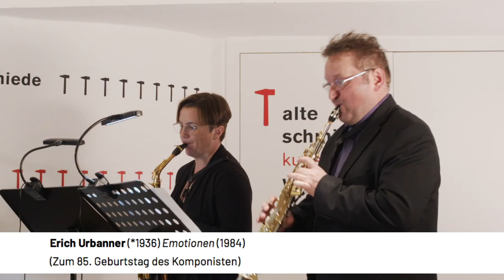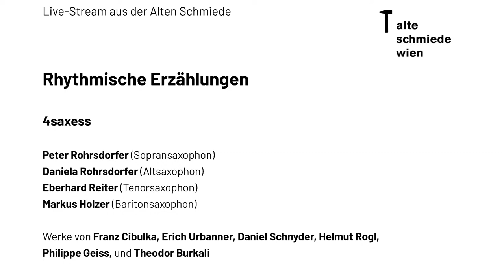Rhythmische Erzählungen - 4saxess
4saxess

(Peter Rohrsdorfer Sopransaxophon / Daniela Rohrsdorfer Altsaxophon / Eberhard Reiter Tenorsaxophon / Markus Holzer Baritonsaxophon)

Werke von Franz Cibulka, Erich Urbanner, Daniel Schnyder, Jacob TV, Philippe Geiss, Theodor Burkali

4saxess widmet sich primär der Originalliteratur des 19. und 20. Jahrhunderts sowie zeitgenössischen Werken österreichischer Komponist*innen. Auf dem Programm steht das dritte Saxophonquartett des 2016 verstorbenen Komponisten, Klarinettisten und Dozenten Franz Cibulka: ein energetisches und solide konstruiertes Werk mit schwungvollen rhythmischen Verschiebungen und tonalen Raffinessen, die das Instrumentarium zur vollen Geltung bringen. Auch Philippe Geiss' Werk Patchwork spielt mit rhythmischen Mustern, die eine langsame Verwandlung beschreiben. Emotionen von Erich Urbanner ist dem Raschèr Saxophon Quartett gewidmet (UA 1985, USA). Es handelt sich dabei um abstrakte Musik, die jedoch im Zusammenspiel und der Entwicklung struktureller Elemente eine Art Geschichte zu erzählen scheint.

A. del Valle-Lattanzio

Programm:

Franz Cibulka (1946 – 2016)
Saxophonquartett Nr. 3 (komponiert 1990)

Sehr rasch – Andante – Presto

Daniel Schnyder (*1961)
Saxophonquartett (komponiert 1994 / 2019)

Vivace – Scherzo – Lento / Tempo rubato – Presto / Finale

Erich Urbanner (*1936) Zum 85. Geburtstag des Komponisten
Emotionen (komponiert 1984, uraufgeführt 1985)

Theodor Burkali (* 1975)
Tetraton (komponiert 1996)

Helmut Rogl (*1960)
Swingin´ Memories (2011 uraufgeführt von den 4saxess)

Philippe Geiss (1961)
Patchwork (komponiert 2011)